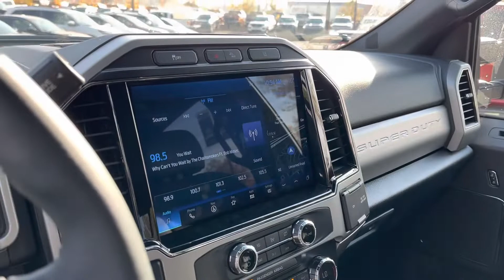2022 Tremor F-250 7.3L